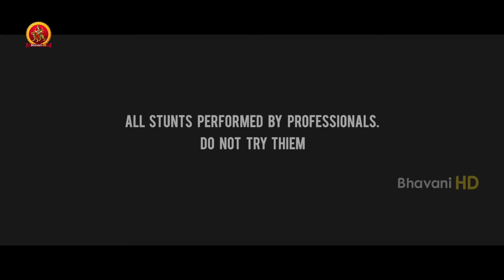Latest Horror Telugu Movie | Vaikuntapali | Ketan Sai | Mary | 2021 Telugu Full Movies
Watch Vaikuntapali Full Movie.

Starring: Ketan Sai, A.J Mary, Satish, Pramodh, and others
Director: Azggarali
Producer: Kandiregula Aadinarayana